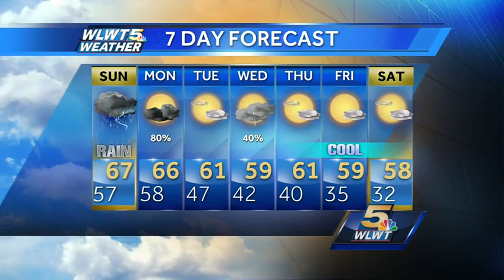A Rainy Sunday